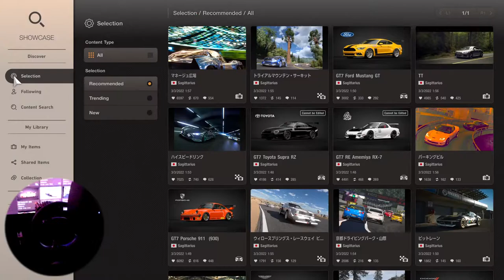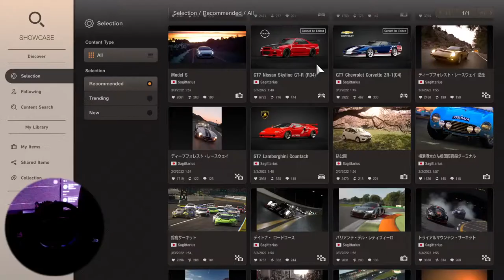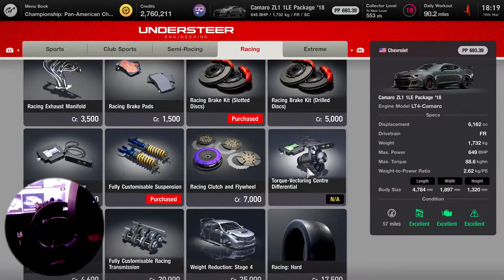Sporran plays GT 7 & Fanatec GT DD Pro